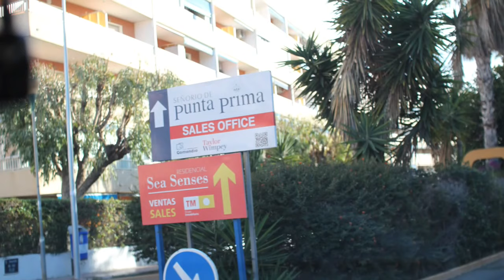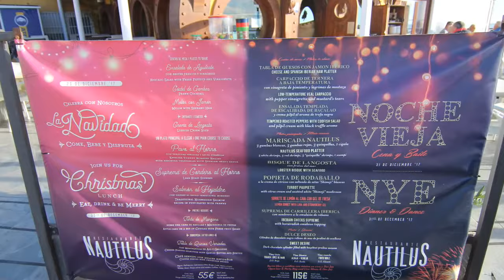Playa de Punta Prima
Orihuela es una ciudad y municipio de la provincia de Alicante, en la Comunidad Valenciana, España. Situada en el extremo suroccidental de la provincia y colindante con la Región de Murcia, es capital de la comarca de la Vega Baja del Segura. Con 90.087 habitantes (INE 2012), su municipio es el sexto en población de la Comunidad Valenciana, y el septuagésimocuarto de los municipios españoles; de la población municipal, 32.609 corresponden al casco urbano de la ciudad. Orihuela es también el primer municipio en extensión de la provincia de Alicante.